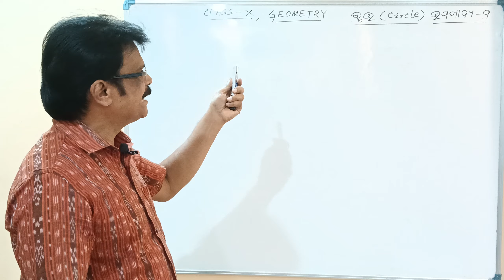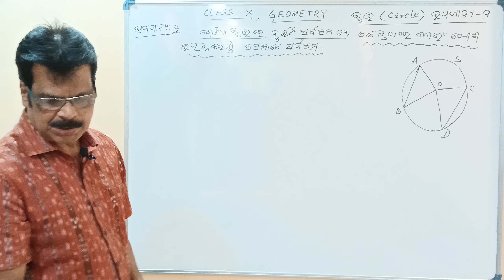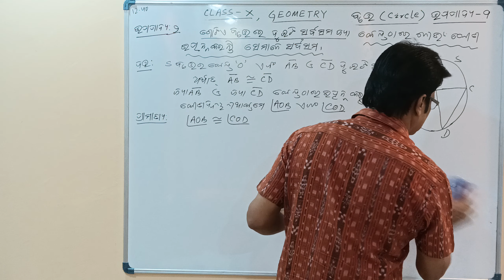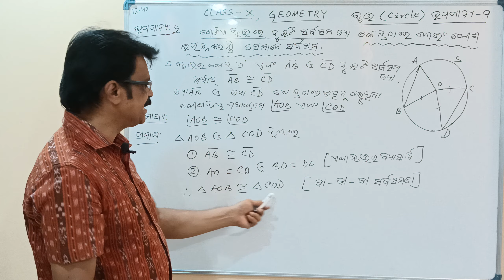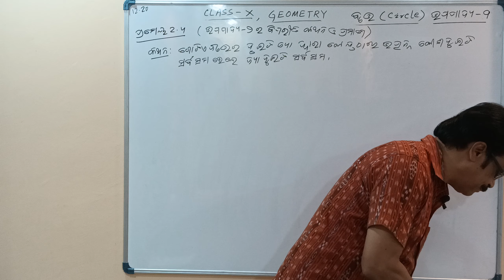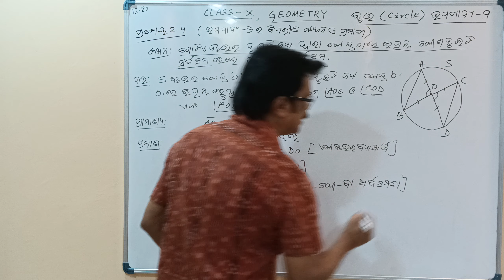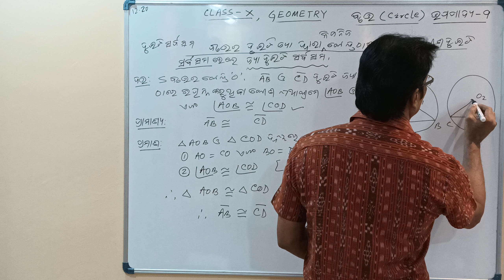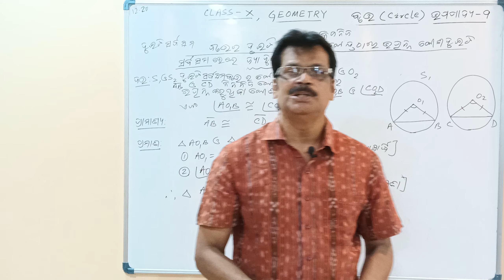Circle (ବୃତ୍ତ) || Circle Basic Concept |Class 10 Geometry Odia medium | PART 7 |Odisha State board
This session is about Class 10 Math ChapterCircle (ବୃତ୍ତ) in Odia PART 7 which has Basics (Geometry) for Odisha State Board students. Happy learning!!